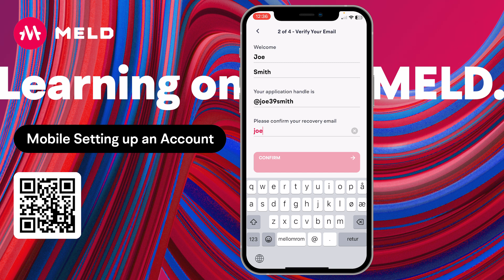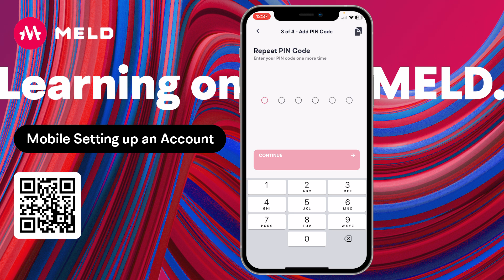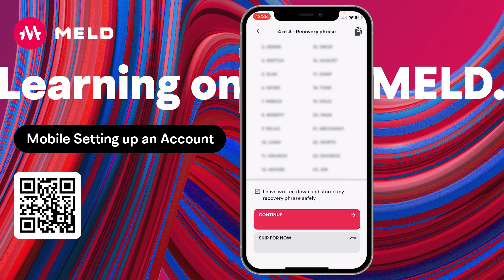MELDapp Setting Up Your Account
Once you have downloaded the MELDapp from the mobile app store you will need to setup an account. This tutorial will walk you through the process.